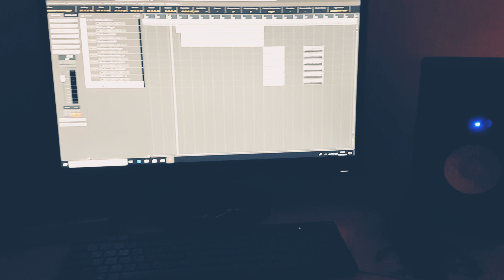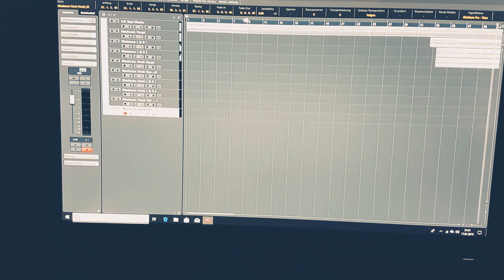Neues Studio neuer Song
Ein kleiner Einblick in mein neues Studio und zusätzlich gibt es eine kleine Hörprobe eines noch nicht veröffentlichen Songs!!!